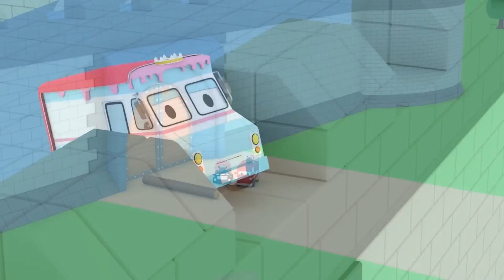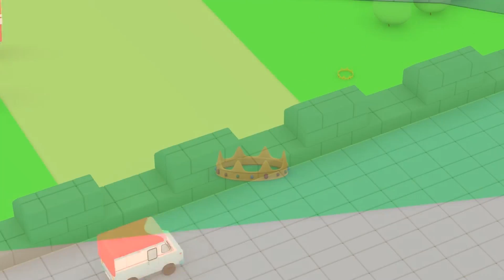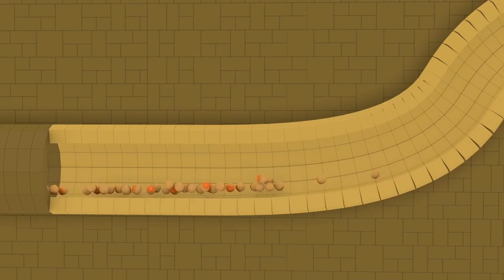사진 만나기 - 타이니 트럭과 함께 배워요 👶 🚚 교육 만화 l Learn with Tiny Trucks - Educational Korean Cartoons for Kids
타이니 월드로 오신걸 환영합니다! 건설 트럭들과 도로 자동차들을 가지고 아이들이 즐기면서 배울 수 있는 만화입니다. 타이니 트럭 만화와 아이들을 위한 타이니 타운 시리즈를 즐기면서 함께 놉니다. 경찰차, 소방차, 그리고 구급차 같은 도로 자동차들과, 크레인 트럭, 불도저, 그리고 굴삭기 같은 건설 트럭들도 볼 수 있습니다.

알파벳, 숫자, 모양과 색깔을 배우기위해 아이들의 최근한 교육만화를 지켜보세요.